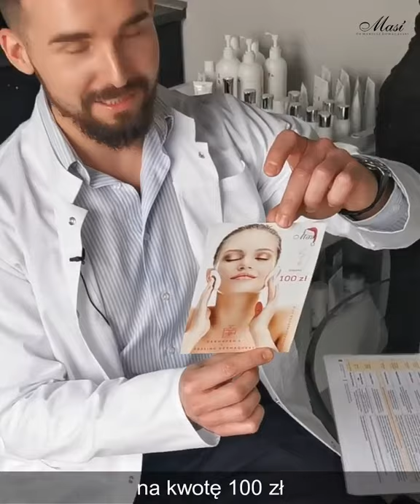MEBT #6 Dermapen + peeling Dermaquest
Medycyna Estetyczna Bez Tajemnic

#6 Dermapen 4 + peeling Dermaquest